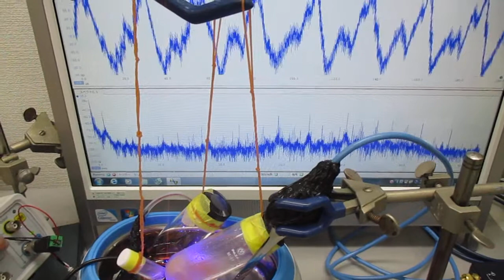超音波による、ナノレベルの攪拌・乳化・分散・粉砕技術 Ultrasonic-labo